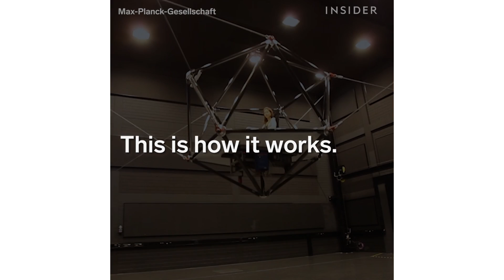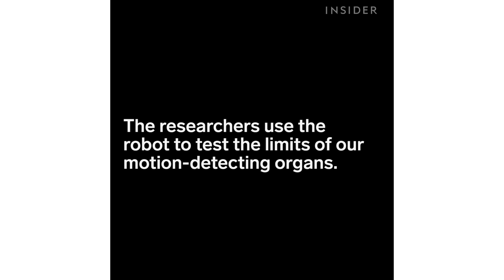Cable Robot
The CableRobot Simulator is not a ride. It is a robot built to study how humans perceive motion.